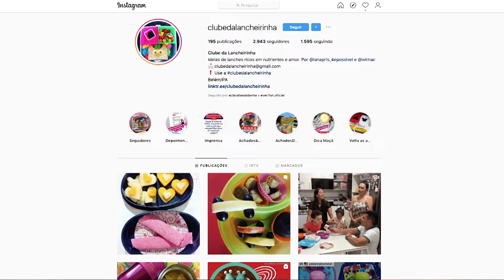Jornal Cultura - Clube Lanche Saudável